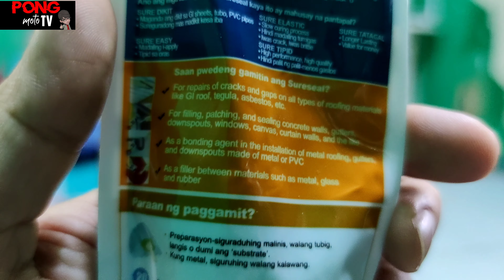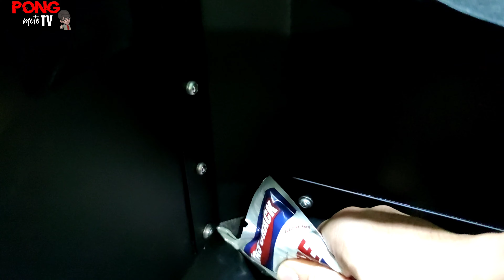SEC Prime X leak repair